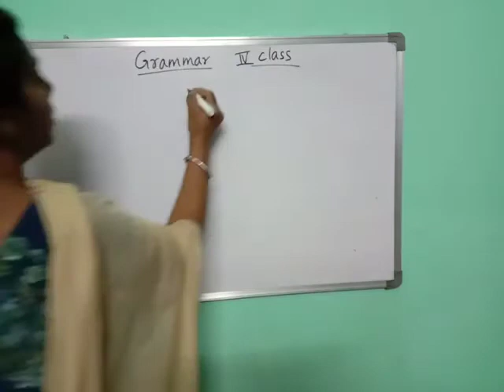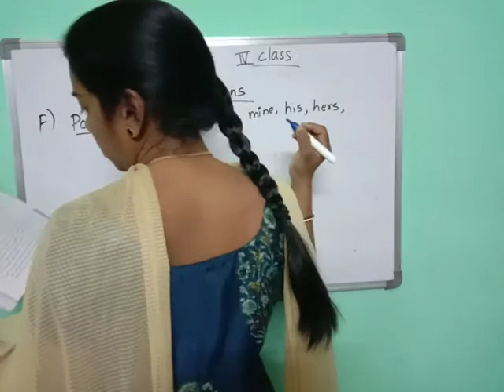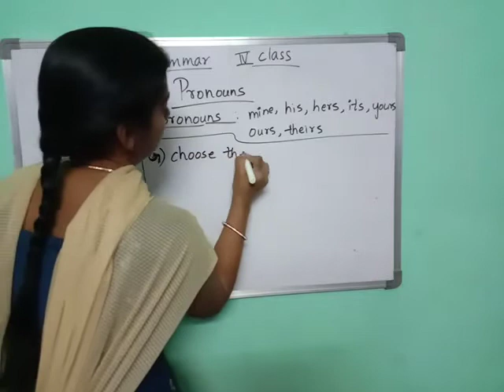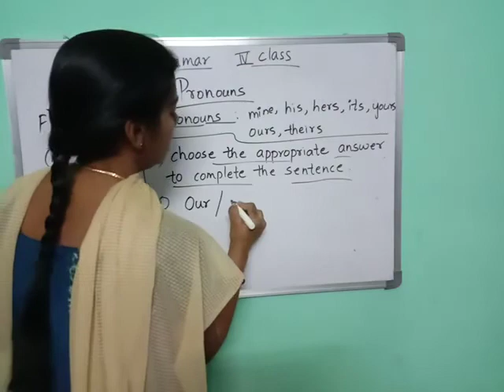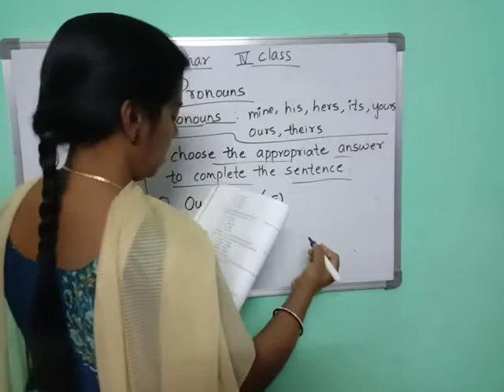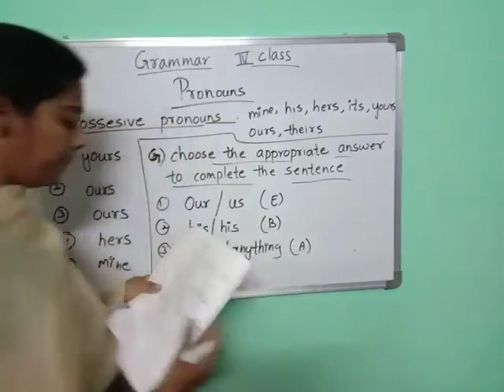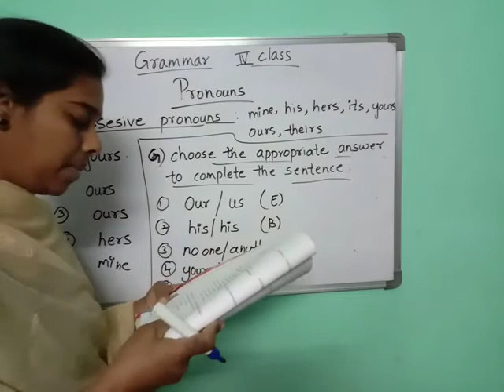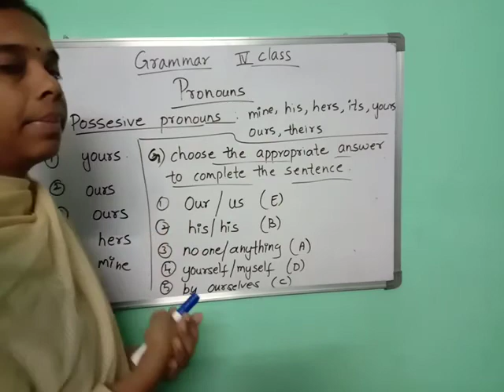4th Class- Grammar- 21/01/21